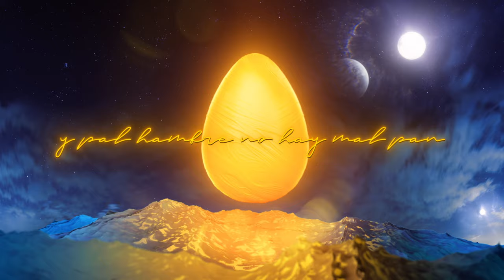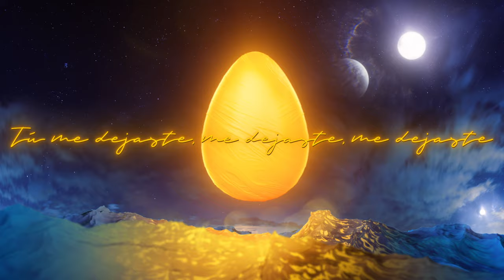Famasloop - Nadie [LYRIC VIDEO]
Famasloop: Alain Gómez, Luis Daniel González, Rafael Urbina y Vanesa Gouveia.

Vídeo por XSS

Créditos Música

Letra: Vanesa Gouveia y Alain Gómez.

Producción musical: Alain Gómez, Dj Yirvin y Luis Daniel González.
Producción adicional: Henry D'Arthenay.
Intérprete: Famasloop.
Arreglos: Famasloop y Pablo Estacio (metales).

Voz: Vanesa Gouveia y Alain Gómez.
Teclados: Luis Daniel González.
Bajo: Ricardo Martinez.
Batería: Rafael Urbina.
Programación: Dj Yirvin, Alain Gómez y Luis Daniel González.
Saxo: Julio Flores.

Grabado por Alain Gómez, Luis Daniel González, Ricardo Martínez y Henry D’Arthenay en Pararrayos Studios, Remoto Estudio y El Submarino
Mezclado por Héctor Castillo en Head With Wings.
Mastering por Dave McNair en Dave McNair Mastering.

Pararrayos Sound Publishing 2022.